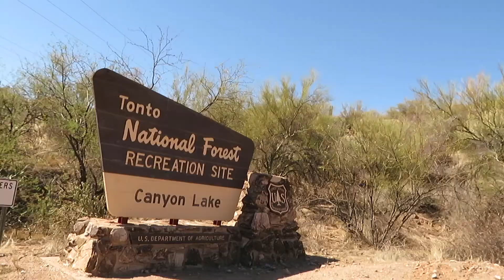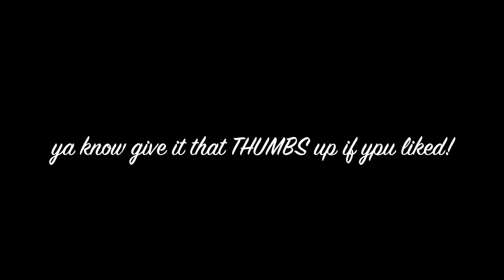BOATING IN A CANYON!? (ARIZONA part 2)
we went boating in a CANYON!
At lunch and had a nice ride around it was a blast!